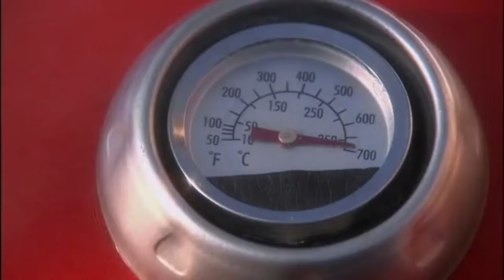Ziva saves Tony from a bomb "Dead Air" 8x5